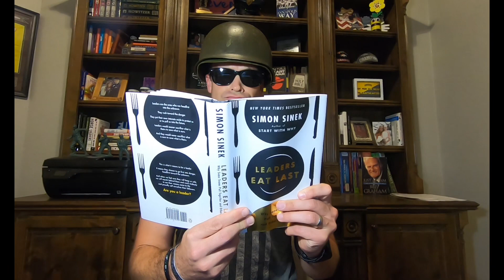Video check-in for OU Army ROTC MS3s - 22 March 2020